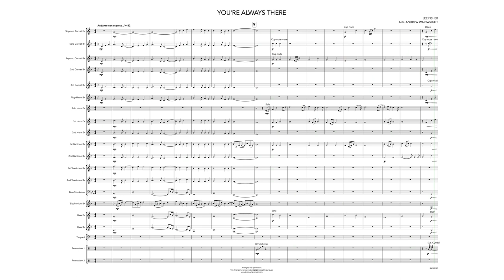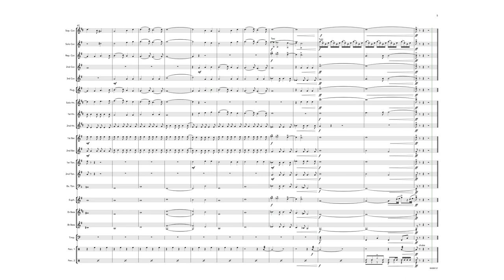You're Always There (Brass Band) Lee Fisher arr. Andrew Wainwright - Follow the score video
One of BrookWright's most popular titles, this piece is based on an original song by Lee Fisher which was written for Britain’s Got Talent star Charlie Green. Originally arranged as a tenor horn solo with brass band, it is now available here as a standalone work for band.